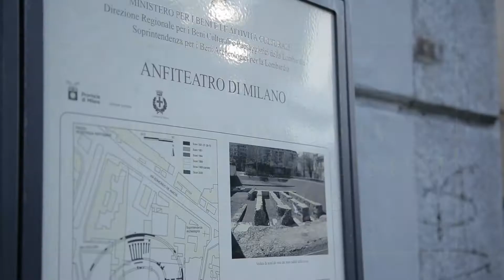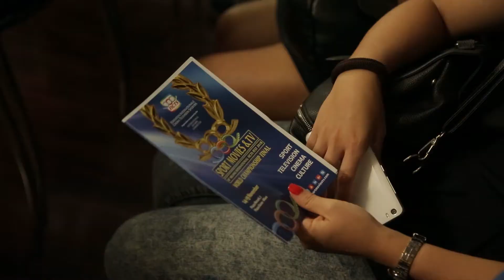Anteprima Sport Movies & Tv 2018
Anteprima - lunedì 17 Settembre - di Sport Movies & Tv 2018 – 36th Milano International FICTS Fest” Finale di 16 Festival (nei 5 Continenti) del “World FICTS Challenge” Campionato Mondiale della Televisione, del Cinema, della Cultura e della Comunicazione sportiva che Milano ospiterà dal 14 al 19 Novembre.
“Tessera d’oro FICTS Honorary Member” al Dott. Ernesto Pellegrini, imprenditore, filantropo, già Presidente della F.C. Inter.
Neri Marcorè, protagonista del film “Silvio Piola: il cacciatore di goal”, corto dedicato al più grande bomber nella storia del massimo campionato italiano (con 290 reti) è stato insignito del MEdallion d'Honneur FICTS"